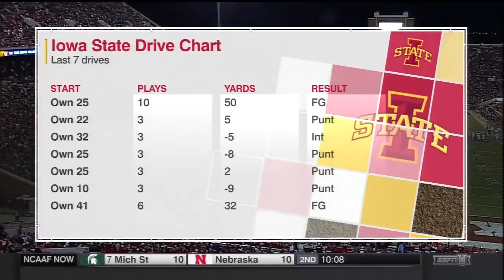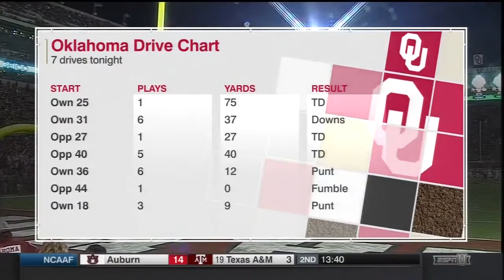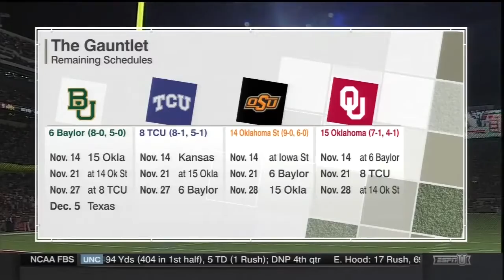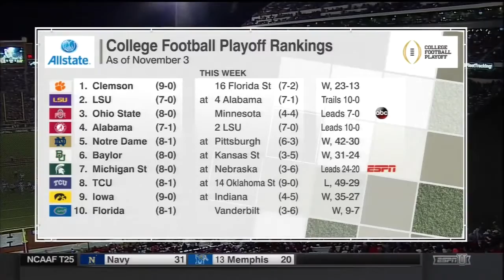2015 Game 09 - Iowa State at Oklahoma (HD)